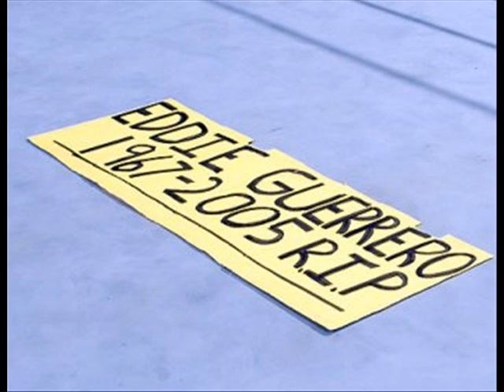Eddie Guerrero Tribute .....................Flipsyde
GREat song for a great man